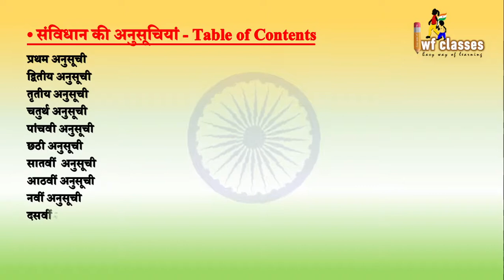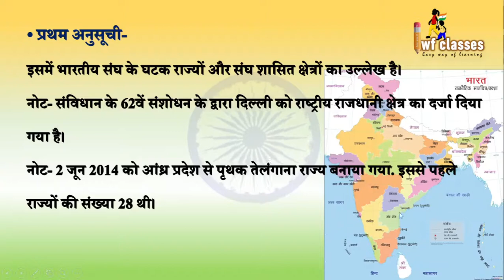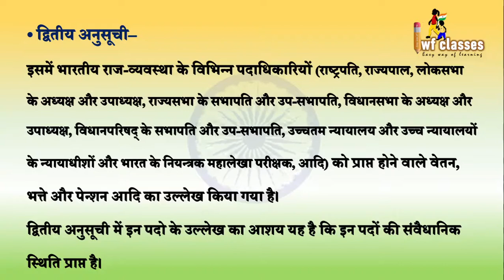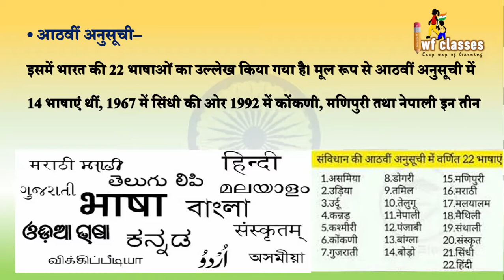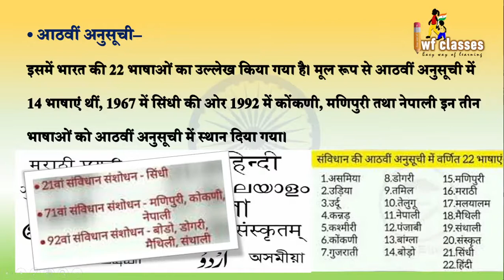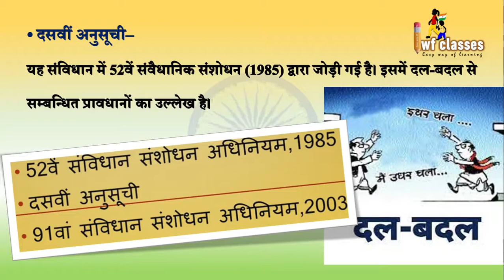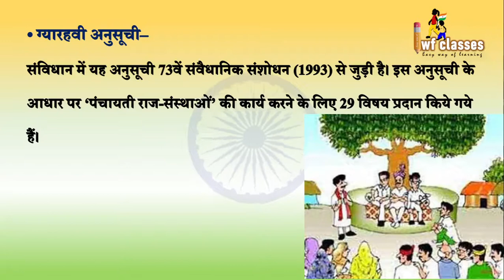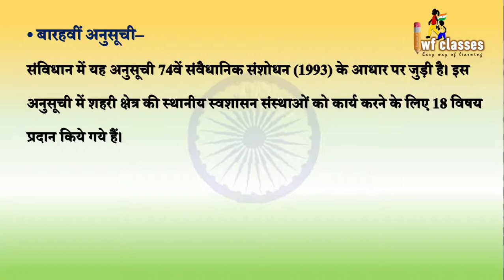संविधान की अनुसूचियाँ | Schedule of Constitution अनुसूची का अर्थ | संविधान में कितनी अनुसूचियां हैं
Easy way of learning, संविधान की अनुसूचियां | Schedule of Indian Constitution
हमारे संविधान में कुल कितनी अनुसूचियां हैं, संविधान की अनुसूची , Samvidhan Ki Anusuchi ,  अनुसूची  schedule,
12 अनुसूचियों के नाम
संविधान की अनुसूची का अर्थ
संविधान की अनुसूचियाँ
संविधान की अनुसूचियां ट्रिक
संविधान के भाग की ट्रिक
संविधान की प्रस्तावना, भारतीय संविधान की अनुसूचियां - 12 अनुसूचियां, विशेषताएं, अर्थ
भारतीय संविधान की अनुसूची IMP For UPSC | PSC | SSC & ALL EXAM